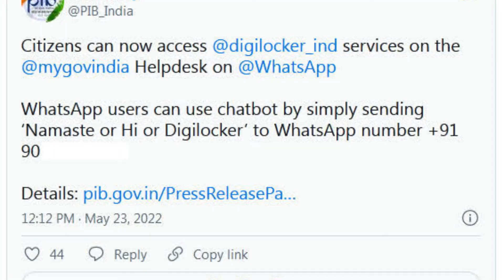DigiLocker Services To Be Available on WhatsApp through MyGov Helpdesk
Citizens can now download documents such as PAN card, etc, all on WhatsApp through DigiLocker.

In its latest step towards digitization, the Government of India on Monday, 23 May, announced that citizens will now be able to access DigiLocker services on WhatsApp. These services can be accessed through MyGov Helpdesk on WhatsApp.

Follow me,

BhagatjiTechnical Bhagatji Technical

Your Queries,
digilocker services to be available on whatsapp,
digilocker services to be available on whatsapp app,
digilocker services to be available on whatsapp by phone number,
digilocker services to be available on whatsapp but not blocked,
digilocker services to be available on whatsapp business,
digilocker services to be available on whatsapp backup,
digilocker services to be available on whatsapp do they know,
digilocker services to be available on whatsapp email